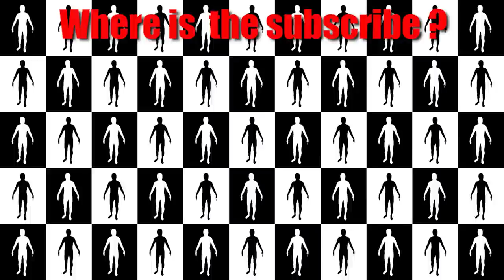Sea shore-1 End of summer RODMAN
This is new series of RODMAN.The new target is salt water fishes.
In the end of summer, RODMAN is EXCITED!

海編 第１回
今回から、新シリーズ！ターゲットは海の魚です。夏の終わりの砂浜で、ロッドマンがエキサイトします！

A crazy silent comedy “Rodman” from Japan.
Rodman is a human fishing rod.
His mission is to fish by using his whole body. That’s all.
Enjoy how he struggles!
The main series will be uploaded 2 P.M. on EVERY FRIDAY (PST)
What kind of fish do you want to see? We are waiting for your comments.

日本のクレイジーなサイレントコメディー「ロッドマン」。
彼の使命は、体全身を使って魚を釣ること。それだけです。
彼の奮闘をお楽しみください！
毎週金曜日午後２時（PST）にメイン動画をアップします。
どうぞ、登録とシェアをよろしくお願います。
こんな魚を釣って欲しいというリクエストも募集します！